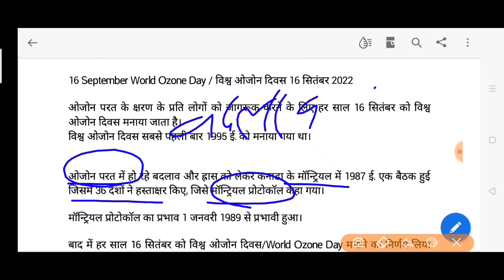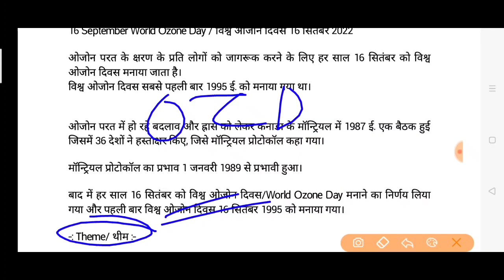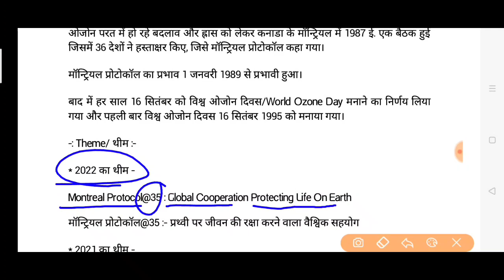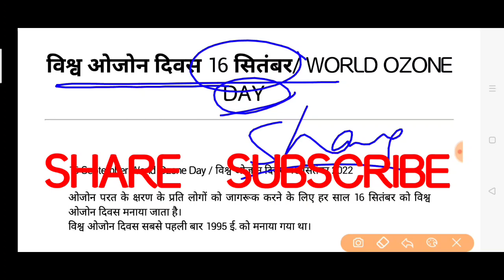विश्व ओजोन दिवस 16 सितंबर ओजोन दिवस 2022 थीम World Ozone Day ozone day 2022 Theme Montreal Protocol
ओजोन दिवस क्यों मनाते हैं ओजोन दिवस कब से मनाया जाता है  विश्व ओजोन दिवस 2021 का थीम world ozone day 2021 theme  16 सितंबर को कौन सा दिवस मनाया जाता है which day is celebrated on 16 September 16 सितंबर को कौन दिवस होता है